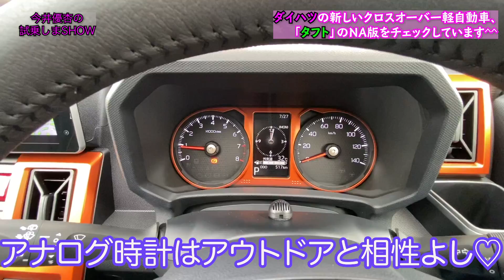【DAIHATSU／タフト②】ダイハツから発売された全く新しいクロスオーバー軽自動車、「タフト」。コミュニケーションカラーのブルー・グレーを中心にNAモデルの装備をチェック！後部座席や荷室も！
ダイハツの新しい軽自動車、人気のSUVタイプの【タフト】です。
②本目はノンターボのNAモデルを中心に、カラーバリエーションや荷室、
そして後部座席もチェックします。

ぜひ最後まで御覧ください！